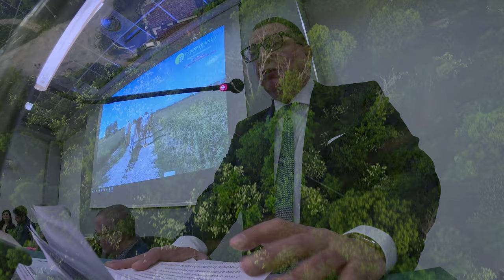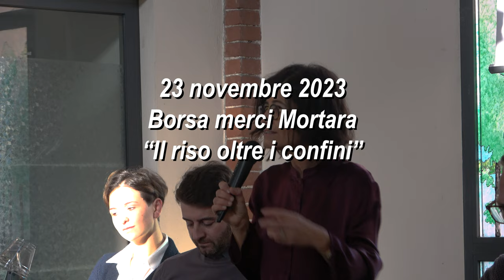Strada del Riso dei Tre Fiumi - Valorizzazione dell'oro bianco d'Italia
Riassunto convegni 24 febbraio 2023 e 23 novembre 2023 Mortara Borsa Merci